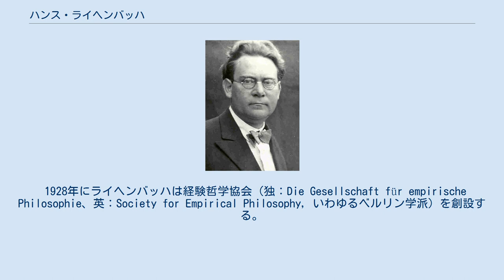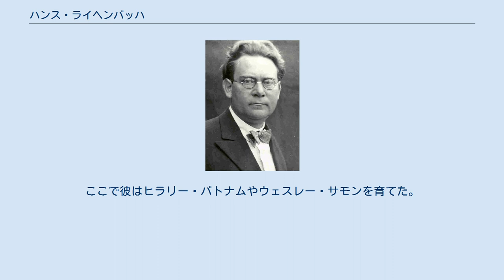ハンス・ライヘンバッハ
ハンス・ライヘンバッハ（Hans Reichenbach, 1891年9月26日 - 1953年4月9日）は、科学哲学者であり、論理経験主義の代表的主唱者。
ハンブルク生まれで、ロサンゼルスにて死去した。
 ハンス・ライヘンバッハ Hans Reichenbach ライヘンバッハはベルリン学派(Berlin Circle)を作ったことと、 論理経験主義（logical empiricism, 論理実証主義と非常に近い立場であるがライヘンバッハ自身は論理経験主義という名前を好んだ）の主張で知られる。
 エルンスト・カッシーラー、ダフィット・ヒルベルト、マックス・プランク、マックス・ボルン、アルノルト・ゾンマーフェルトらに物理学、数学、哲学を学び、エアランゲン大学から確率の理論で博士号を取得する。
 第一次世界大戦に従軍後、ライヘンバッハはシュトゥットガルト工科大の私講師を経てベルリン大学の物理学科に1926年に就職する。
 1928年にライヘンバッハは経験哲学協会（独：Die Gesellschaft für empirische Philosophie、英：Society for Empirical Philosophy, いわゆるベルリン学派）を創設する。
カール・ヘンペル、リヒャルト・フォン・ミーゼス、ダフィット・ヒルベルトらがこの協会に参加していた。
 1938年にライヘンバッハはチャールズ・モリスの助けを得てドイツを逃れ、アメリカに渡ってカリフォルニア大学ロサンゼルス校に職を得る。
ここで彼はヒラリー・パトナムやウェスレー・サモンを育てた。
 ライヘンバッハは物理学の基礎に関するさまざまな研究で知られるほか、かれの著書『科学的哲学の興隆』（1951、邦題『科学哲学の形成』1985年）は科学に裏打ちされた明晰な経験主義哲学を打ち出し、広範囲な影響を与えた。